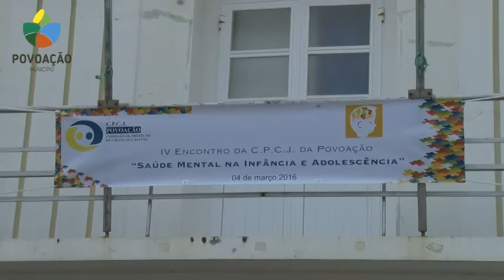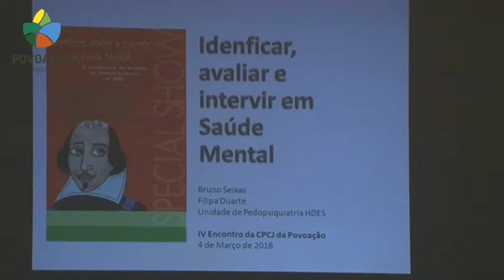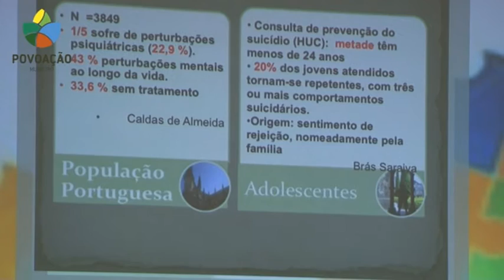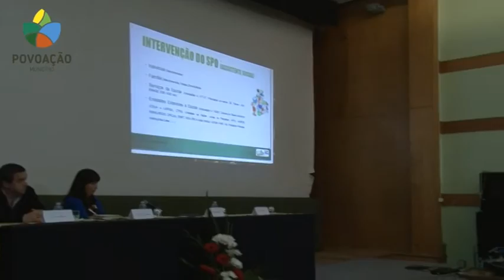Resumo do IV Encontro da C.P.C.J da Povoação